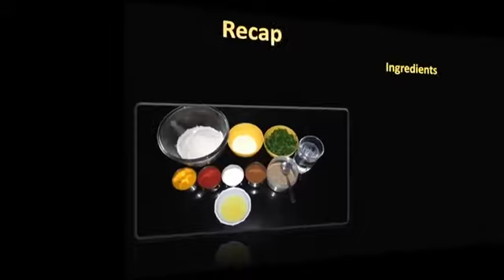Methi Poori Recipe , How to cook methi Poori at Home, Tasty Recipe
Ingredients
Flour – 200 gm
Besan – 2 spoons
Oil – 2- 3 spoons
Methi leaves – 1 cup
Turmeric Powder – ½ spoon
Carrom (Ajwain) Seeds – ½ spoon
Salt – to taste
Red Chilli – ½ spoon
Garam Masala  - ½ sppon
Water for Kneading Dough

Method
Knead the mixture of Flour, besan, salt, ajwain, red chilli powder, garam masala, turmeric powder, methi leaves ,  oil & water and prepare the dough
Keep the dough for 15 minutes
Take small portion of the dough and prepare a small ball for rolling it into oval shape
Deep fry the flatten bread .
Serve it on plate.